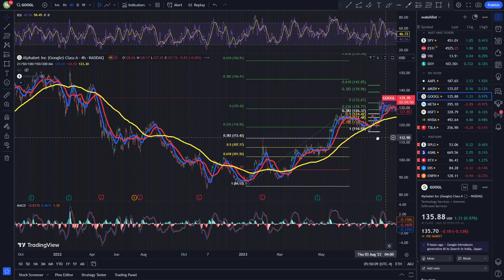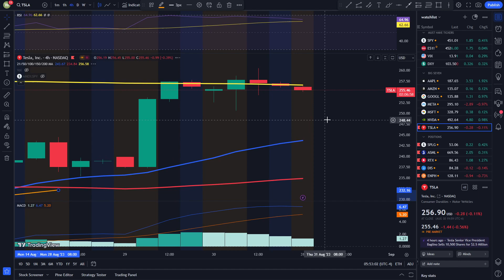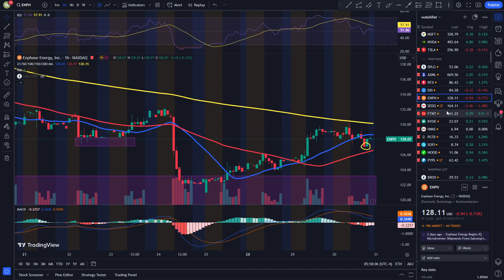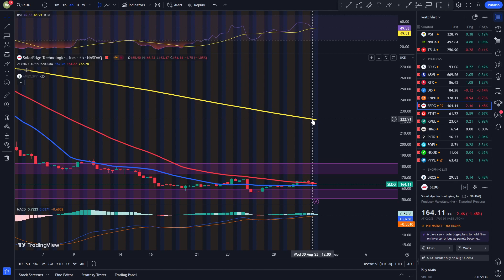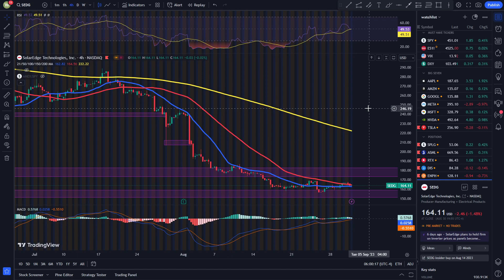Bullish For How Long? SPY, GOOGL,TSLA, AAPL, PYPL, ENPH, SEDG | Stock Market Frenzy